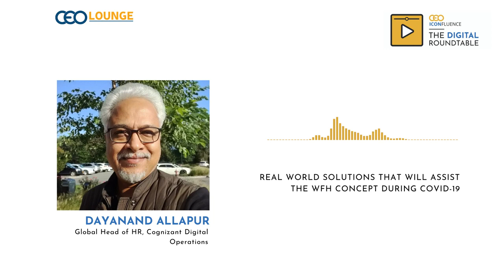Real-world solutions that will assist the WFH concept during COVID 19 by Dayanand Allapur, Cogniz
Dayanand Allapur, Global Head of Human Resources, Cognizant Digital Operations, talks about whether the companies would invest in employees working from home with zero infrastructure and other queries in this quick Q&A.